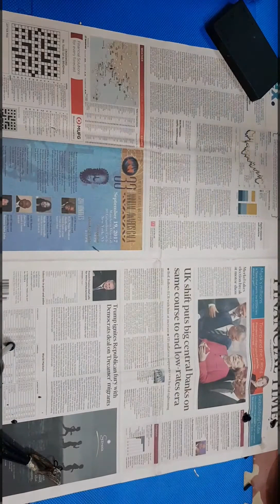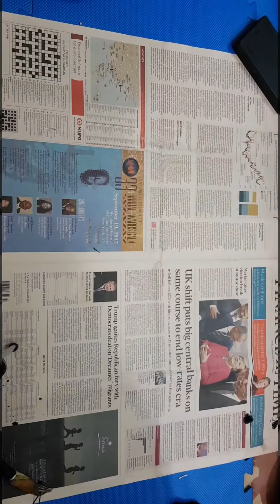Viết thư pháp Hương vị quê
Giao lưu học hỏi qua nhóm " Văn Lạc Thư Quán "

Link hai trang vẽ vời chính của Hà Linh là trang " Thủy mặc Việt " và trang " Thư họa Phạm Hà Linh "

Link các lớp học thư pháp việt và tranh thủy mặc
Dịch vụ bồi tranh , mua phôi liễn biểu phục vụ cho viết thư pháp và vẽ tranh